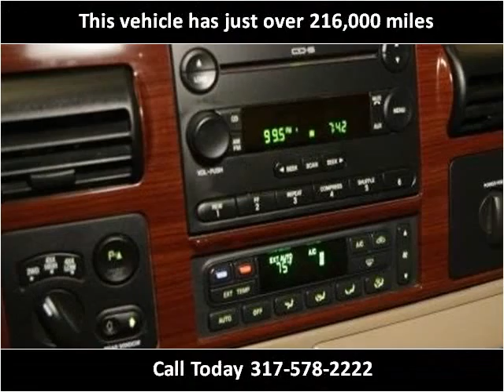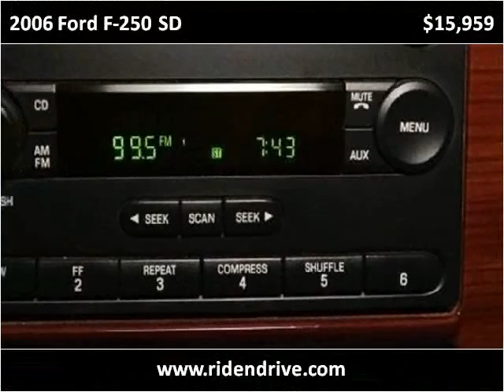2006 Ford F-250 SD Used Cars Fishers IN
This 2006 Ford F-250 SD is available from Unlimited Motors.